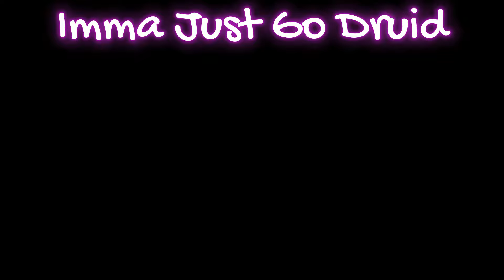Becoming The WORST PLAYER In DARK and DARKER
BARD IS SO BAD MAN LIKE ALL I DO IS CHUCK A DRUM OR PLAY THE FLUTE.

Daily Bible Quote:
Proverbs 4:23
(Get Close To Him, Love Dao)

Lord Whoever Watches This Video May You Bless Their Soul And Keep Them Safe. Amen. ^^